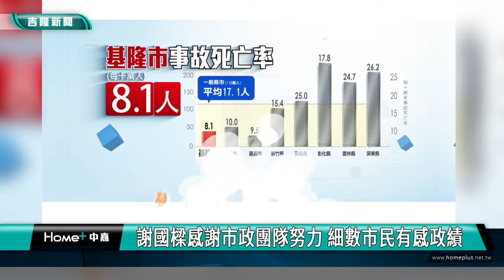參拜七堵百福宮 台東縣長饒慶鈴力挺謝國樑 | 謝國樑感謝市政團隊努力 細數市民有感政績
台東縣長饒慶鈴遠道而來，特別來到基隆力挺謝國樑。兩位縣市長特別到七堵百福宮參拜。饒慶鈴表示相當肯定謝國樑市長和市府團隊公務人員的敬業與認真，期待台東與基隆持續交流之外，也呼籲市民朋友10/13踴躍出來投下不同意罷免票。

台東縣長饒慶鈴力挺謝國樑，特別來到七堵百福宮參拜天上聖母。現場還有前議長蔡旺璉，市議員張耿輝、郭美秀及百福社區三位里長和百福宮主委等貴賓一起來支持力挺，用行動力挺謝國樑的市政表現，宣傳反罷免。台東縣長饒慶鈴表示，相當肯定謝國樑市長和市府團隊公務人員的敬業與認真為市民守護財產，因此特別來力挺謝國樑。市長謝國樑也
表示，市府用心各項市政陸續展現成果，將向台東學習，努力把基隆打造成一個好玩、舒適又溫暖的城市。

台東縣長饒慶鈴和市長謝國樑與在場貴賓也一起喊口號，呼籲市民鄉親在10月13日星期天踴躍出來投下「不同意罷免票」。